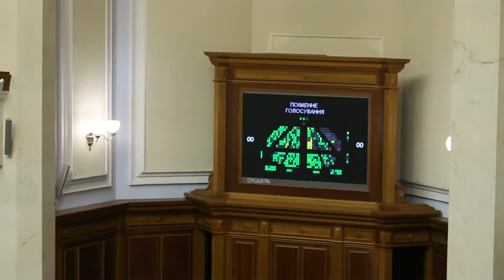Антон Яценко встановив рекорд з кнопкодавства